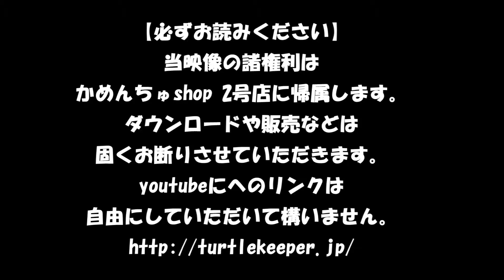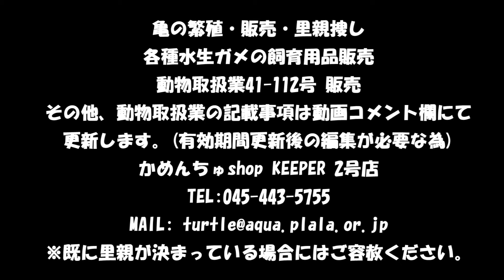S-126番 クサガメ「カメさん」女の子。新しい飼い主様募集中!※要申し込みルール確認※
※youtubeのコメント欄でのご希望は出来ません。正しくは公式ページをご覧下さい。

 登録の更新の年月日　２８　年　１０月　２４　日